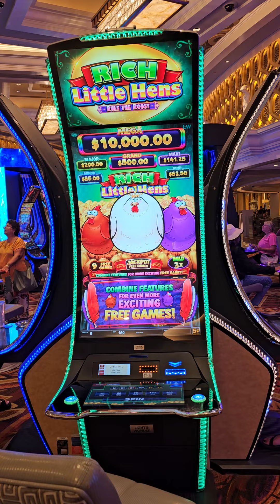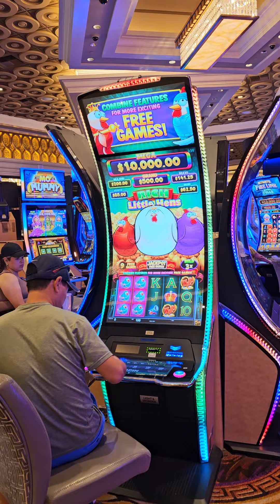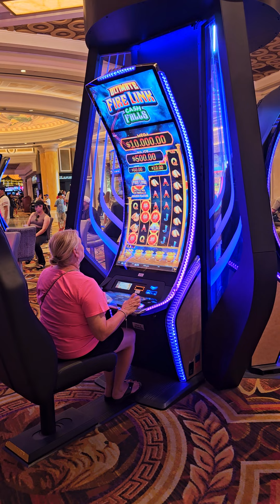July 29, 2024